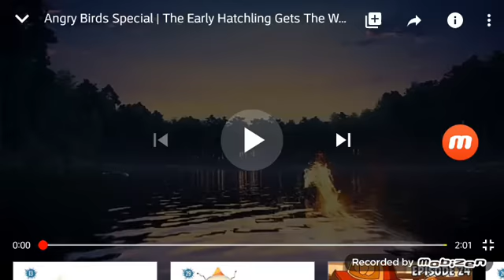Angry birds blue os early hatchling gets de worm